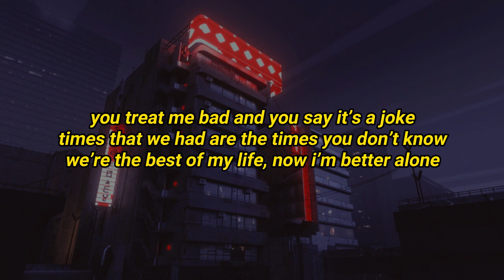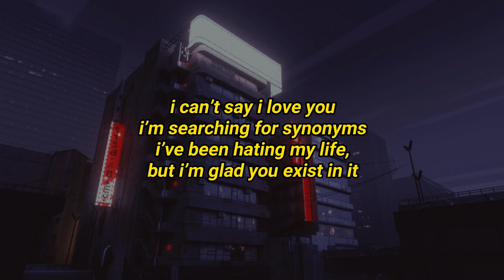Rxseboy - you have no idea how much i love you (lyrics)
D A Y D R E A M E R
HAVE A NICE DAY GUYS (* ^ ω ^) 🧡💛🧡💚💜❤♥
ENJOY THE SONG ♪♪♪ ♪♪♪ ♪♪♪
my random thoughts for today (pls dont read this):
hiazz sad song for the days
tags